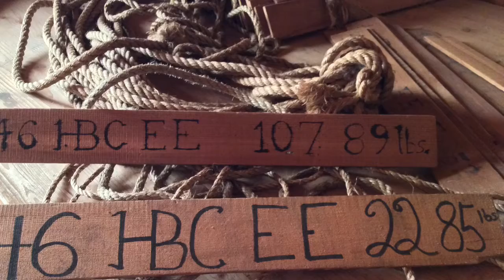Fort Edmonton Park